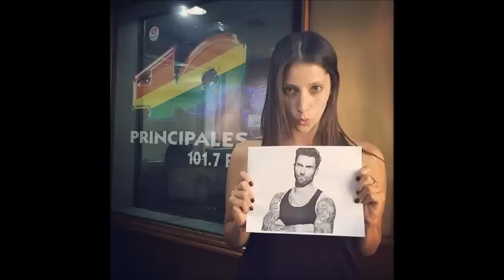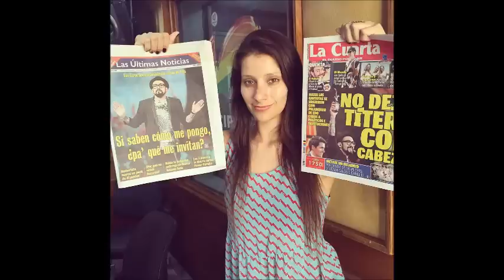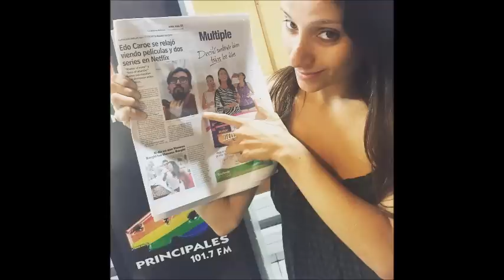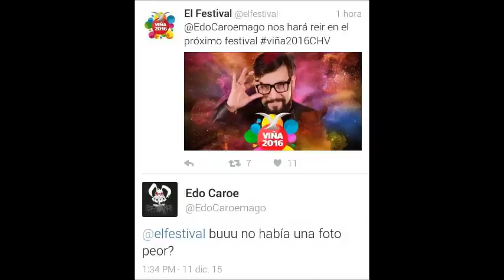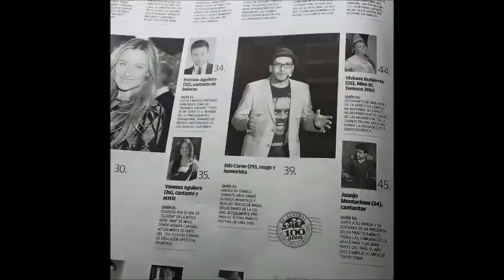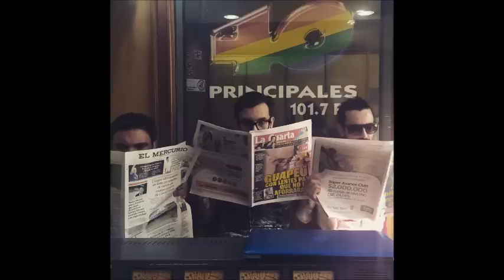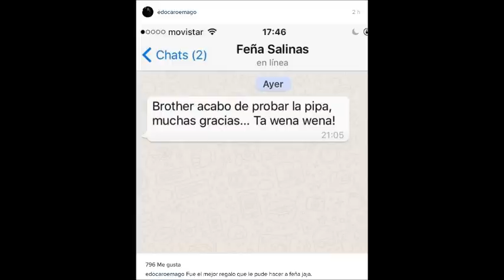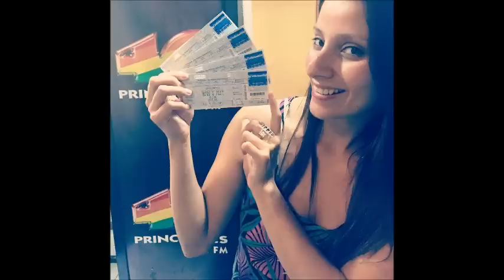Pongámonos Serios Capítulo 299. 16/05/2016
Emitido el 13 de Mayo de 2016